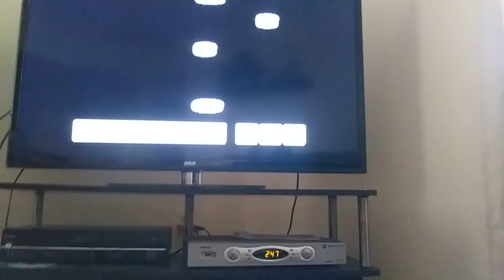Retro pie Raspberry Pi Super Mario Bros rom hack gameplay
Hello thanks for looking at my video i had just set the raspberry pi up, here is some gameplay. Playing a Rom hack someone made.